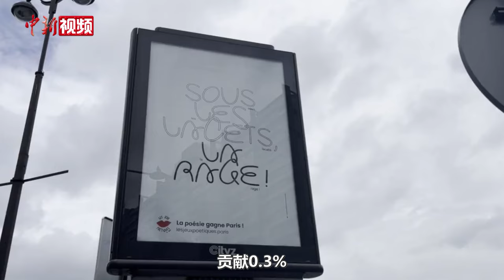【巴黎奥运会】专家：办奥运能否长期利好法国经济有待观察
近日，巴黎奥运会正在进行中，其中的商机也很丰富。达睿咨询创始人、电信与互联网分析师马继华在接受中新社国是直通车采访时表示，赴法国的游客大量增长将引发所谓“奥运效应”，短期内刺激法国经济增长。奥运会不仅增加了旅游收益，就业岗位与基础建设投资也会增加。但他也指出，奥运会的短期投入巨大，能否给法国经济带来长期好处仍有待观察。